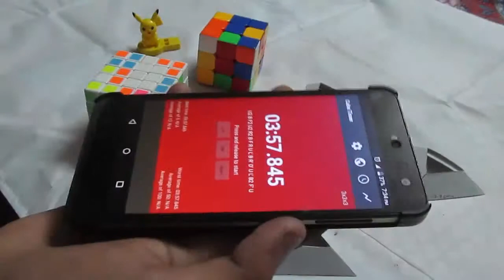solving all of my cubes | ATC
In this video i will be solving all of my cubing puzzles

3x3 (3)
3x3 mirror
5x5
pyraminx

still reading, comment "awesome cube" for a bonus.
STILL READING!